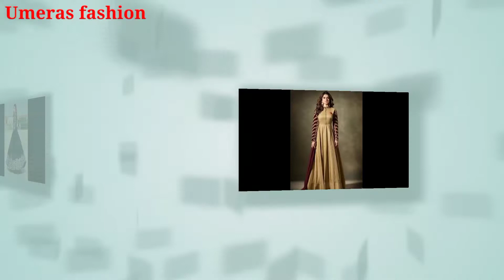Ganesh festival dress ideas || Dulhan dress designs || navaratri outfit dress ideas for girls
Umeras fashion
  New fashion navaratri outfit dress ideas || Ganesh festival ladakiyon ke liye special dress designs